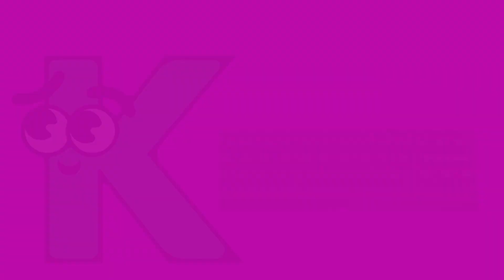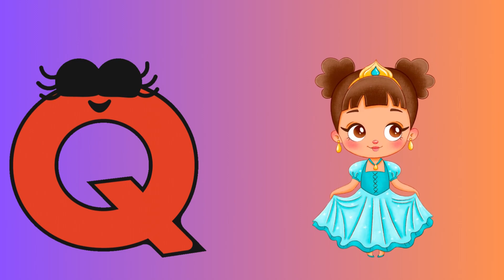ABC song | a for apple | nursery rhymes | abc phonics song for kindergarten